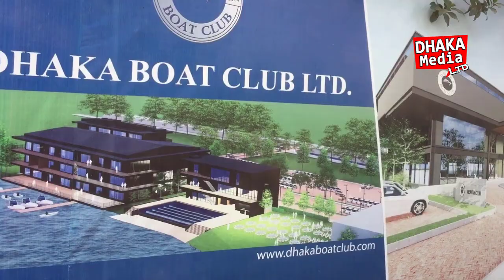ক্লাব এ কি হয়েছিল পরীমনি ইস্যু নাসির উদ্দিন ! Porimoni Nasiruddin News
porimoni bangla news update nasir uddin latest news pori moni husband name photo video bangladeshi media gossip celebrity with Husband pori moni ho*t new songs 2021 pori moni ho*t dance performance  pori moni news bangla today latest movie bangla dhaka club news
pori moni bangla new movie all item song pori moni dubai tour pori moni tiktok likee facebook video post cctv pori moni

ক্লাব ব্যবসা করেন নাসির উদ্দিন কি করেন কে এই নাসির উদিন জানেন কি ?